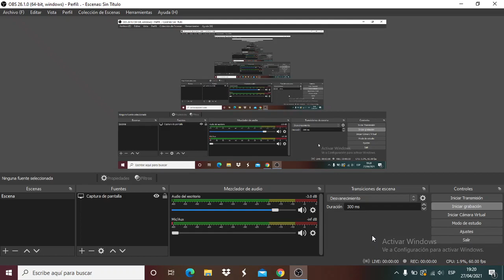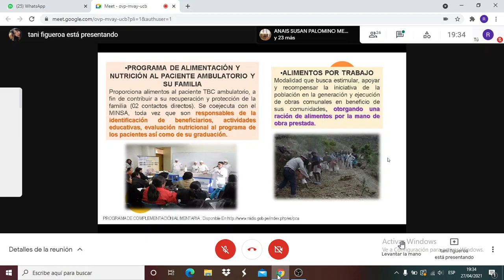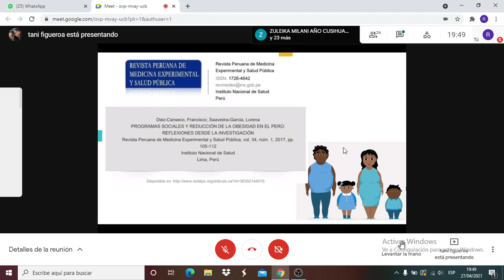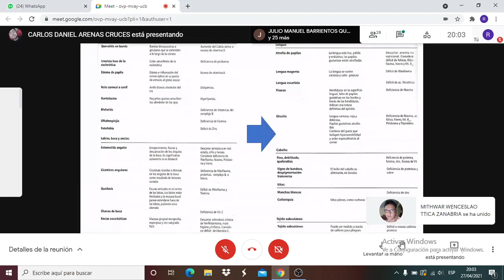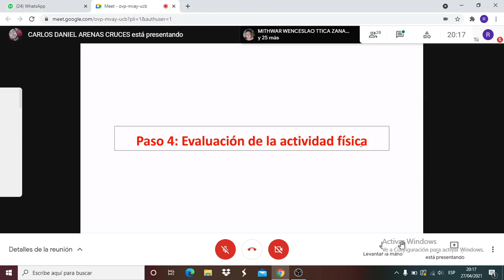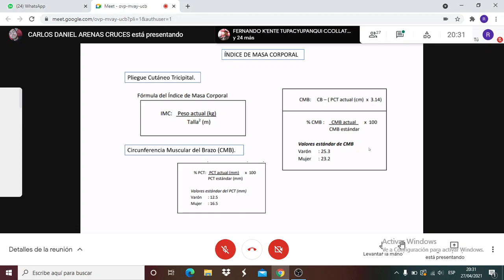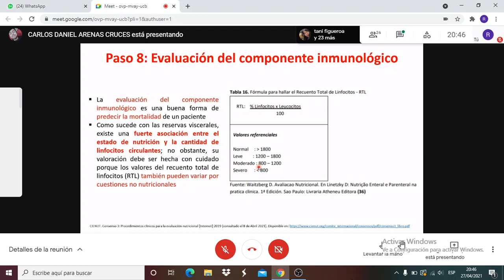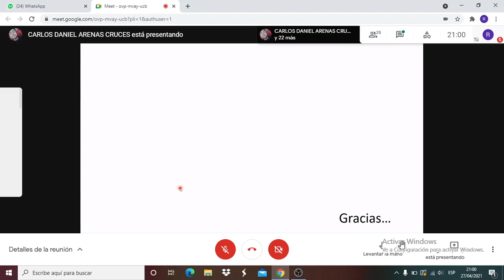Nutrición: Mediadores programas a favor de la nutrición y dietética a nivel nacional